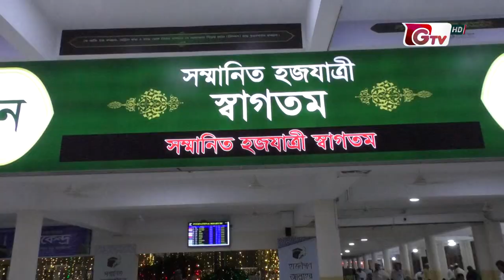৪১৯ হজযাত্রী নিয়ে জেদ্দায় বাংলাদেশ বিমানের প্রথম ফ্লাইট | Hazz Flight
৪১৯ হজযাত্রী নিয়ে জেদ্দায় বাংলাদেশ বিমানের প্রথম ফ্লাইট | Hazz Flight | 21May2023